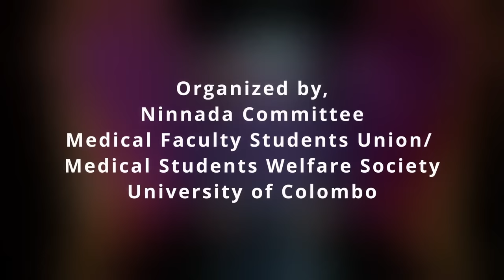කොත්තුව | Performance by 2017 AL Batch | Ninnada 2023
Organized by,
Ninnada Committee,
Aesthetic Circle,
Medical Faculty Students Union/ Medical Students Welfare Society,
Faculty of Medicine, Colombo

Video Edited by Lakshitha Jayasinghe (2020 AL)